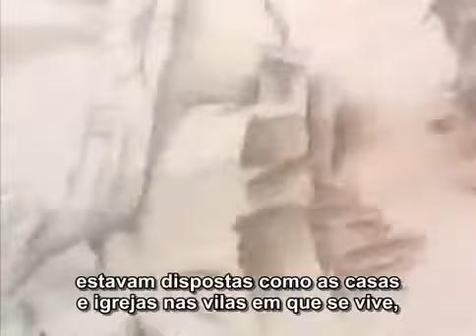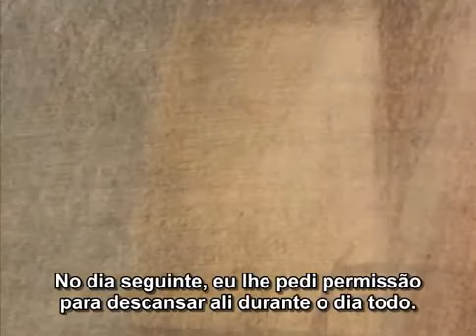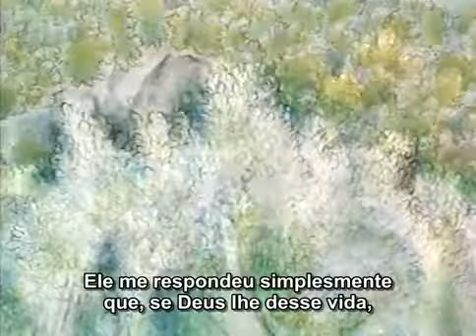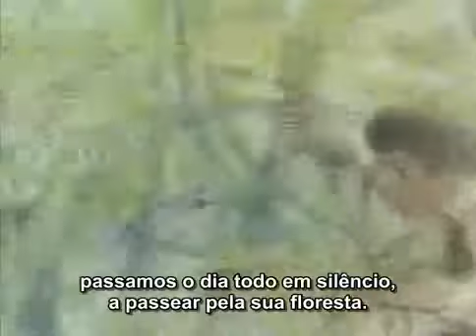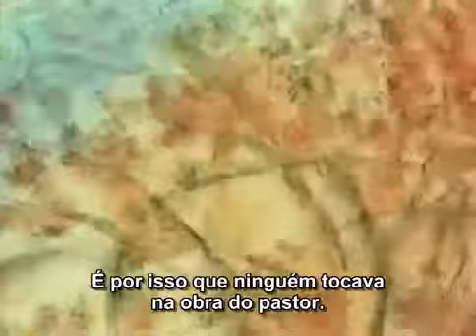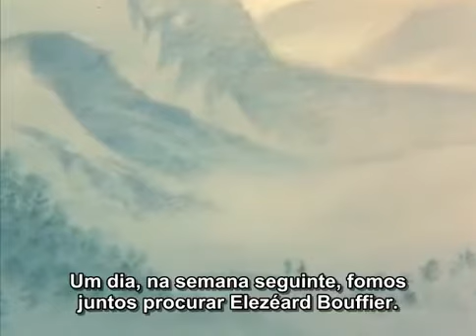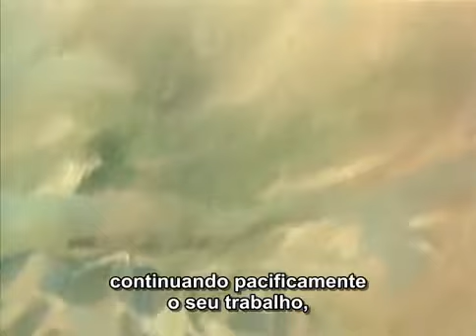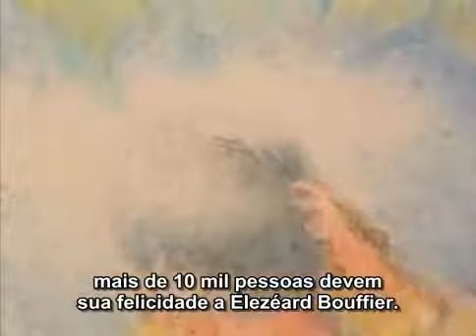O Homem que Plantava Árvores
"O Homem que plantava Árvores" é uma animação maravilhosa sobre a simplicidade, a persistência, a generosidade. E sobre como os actos de uma pessoa, ainda que isolados, podem fazer a diferença e mudar o mundo à sua volta.
A história é contada por Jean Giono, e a animação é de Frédéric Back.

Esta animação delicada e única, vencedora dum OSCAR de filme curto de animação, é um tributo ao trabalho árduo e à paciência.

Conta a história de um homem bom e simples, o pastor Elzéard Bouffier que, em total sintonia com a natureza, faz crescer uma floresta onde antes era uma região árida e inóspita. As sementes por ele plantadas representam a esperança de que podemos deixar para trás um mundo mais belo e promissor do que aquele que herdamos.